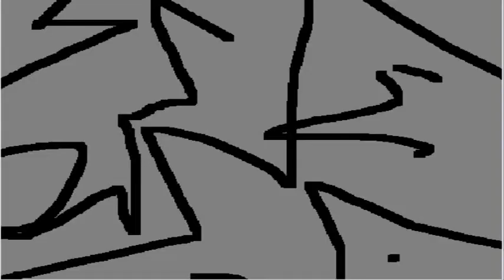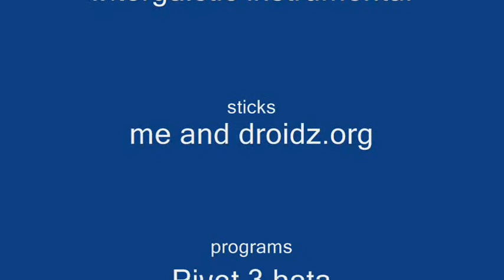Stick Figures on Hot Tea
first ever  animimation with skits and better sound